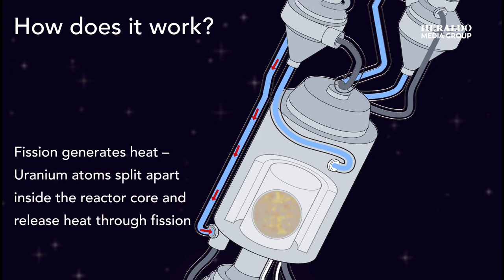¿Ir y volver a Marte en 3 meses? Así es el motor nuclear en el que trabaja China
La colonización de Marte podría estar más cerca de lo que creemos, al menos así lo hace pensar el exitoso desarrollo y prueba de un innovador motor de fisión nuclear, desarrollado por científicos chinos.

Dicha tecnología es capaz de reducir drásticamente el tiempo de viaje hacia Marte a tan solo tres meses, por lo que se concluirse al 100%, ayudará a adelantar la exploración del espacio profundo y acelerar el proyecto de colonización del planeta rojo.